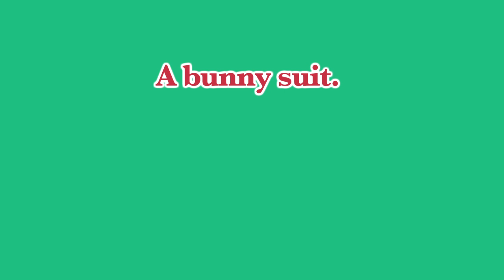A Christmas Story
Sometimes Christmas is about getting what you really want.

This holiday classic follows ten-year-old Ralphie Parker in his quest to get a genuine Red Ryder BB gun under the tree for Christmas. Ralphie pleads his case before his parents, his teacher and even the big man, Santa Claus himself. The response? "No, you'll shoot your eye out!" Featuring all of the elements from the beloved film including a pink bunny suit, a triple-dog-dare to lick a frozen pole and the infamous leg lamp. This nostalgic look at a bygone era is perfect holiday treat for the entire family!